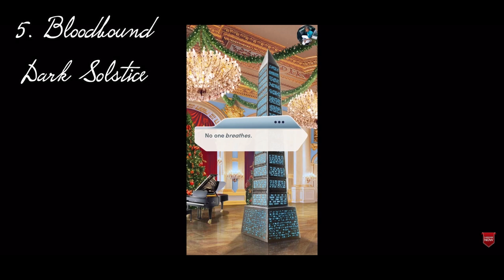Top 10 Video Game Christmas Events and Campaigns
What's up, Nerdians? This is your host, tigereycosplay, coming at you! Merry Christmas! Please enjoy this awesome top ten list for the best Christmas events and campaigns within video games!

▶"TAGGED VERSION" FREE to use for Non- Profit (MUST CREDIT "Prod. Kin Rich")